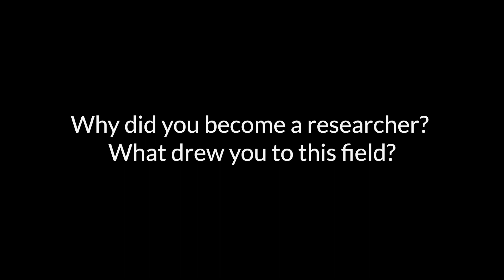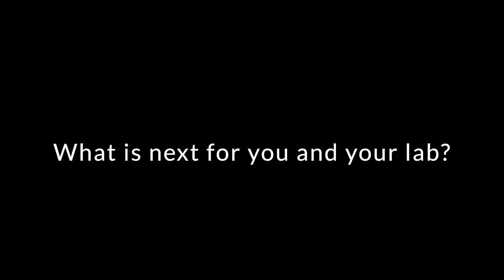Unlocking the Potential of DNA-Polymer Constructs for Disease Treatment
Meet Professor Ke Zhang and his team at Northeastern University, pioneering groundbreaking research in polymer-based drug delivery systems. Explore how his work can transform medicine and address pediatric diseases like muscular dystrophy.

00:00 - Interview with Professor Ke Zhang
00:06 - Why did you become a researcher? What drew you to this field?
00:25 - What is the inspiration behind your innovation?
01:29 - How would you explain your work to a teenager?
02:20 - What advice do you have for students who want to be inventors?
03:00 - What makes Northeastern a great place to invent?
03:43 - What is next for you and your lab?
04:11 - Has CRI helped your research?